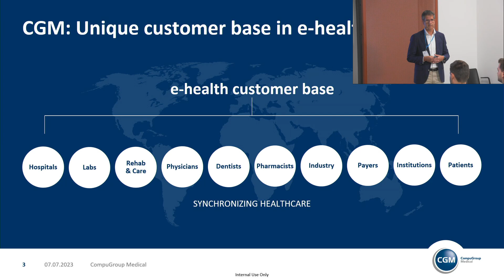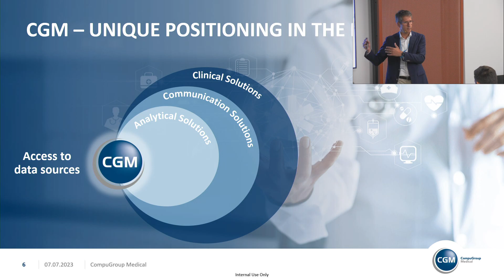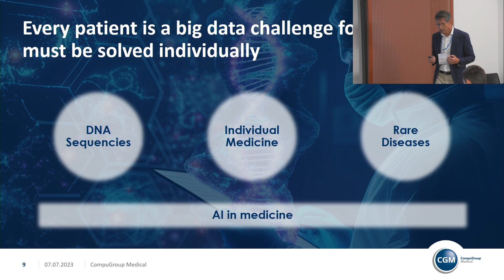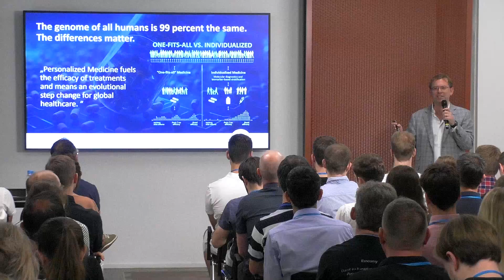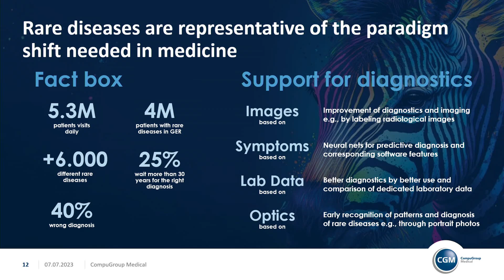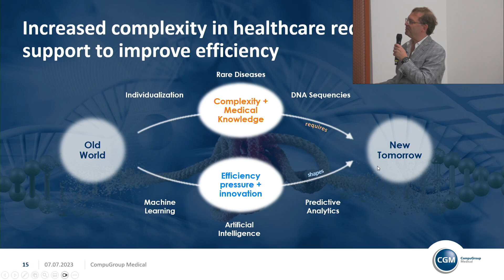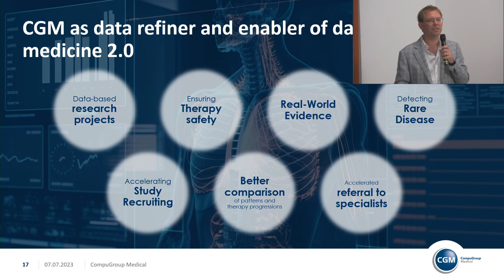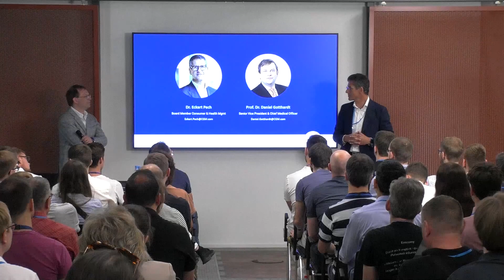Big Techday 23: Digitalization in Healthcare [DE] - Prof. Gotthardt & Dr. Pech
Digitalization in Healthcare - A Catalyst for Personalized Medicine

Die Zukunft medizinischer Therapien liegt in individuellen, maßgeschneiderten und datenbasierten Ansätzen. Durch den Einsatz modernster Technologien und dem Zugang zu unterschiedlichsten Datenquellen können Krankheiten in bisher nicht vorstellbarer Form erkannt und passende Therapien entwickelt werden – eine enorme Verbesserung für Patienten und eine erhebliche Entlastung für das Gesundheitssystem. Dieser Vortrag gibt einen Einblick in den Status Quo und die Zukunft der Digitalisierung im Healthcare Sektor.

Über die Speaker:
Prof. Dr. Daniel Gotthardt: Prof. (apl.) Dr. med. Daniel Gotthardt leitet seit Anfang 2023 den Bereich CHS Medical Knowledge and Plattform Solutions. Er studierte Medizin an der Universität Heidelberg und promovierte am Max-Planck-Institut für medizinische Forschung sowie dem Imperial College in London. Im Jahr 2011 habilitierte er sich für das Fach Innere Medizin. Er ist Geschäftsführer der Mediteo GmbH sowie Gründer der Gotthardt Healthgroup AG und der XLHealth AG. Zuvor war er dreizehn Jahre in der Medizinischen Klinik IV am Universitätsklinikum Heidelberg tätig, zuletzt als geschäftsführender Oberarzt.

Dr. Eckart Pech: Dr. Eckart Pech führt seit November 2019 den Bereich Consumer and Health Management Information Systems bei der CompuGroup Medical. Zuletzt war Eckart Pech im Vorstand der Allianz Technology SE verantwortlich für globale IT-Plattformen der Allianz Gruppe. In der Telefónica Deutschland AG war er davor als Chief Information Officer und Mitglied der Geschäftsführung für den Betrieb und die Weiterentwicklung der IT-Plattformen verantwortlich. Er hat Betriebswirtschaftslehre und Chinesisch an der Universität Bayreuth und der Shanghai International Studies University studiert. Seine Promotion hat er an der Universität der Bundeswehr München abgelegt.